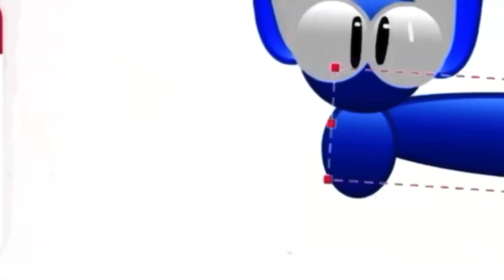Emoji cat animation